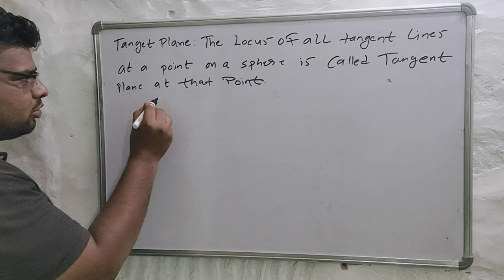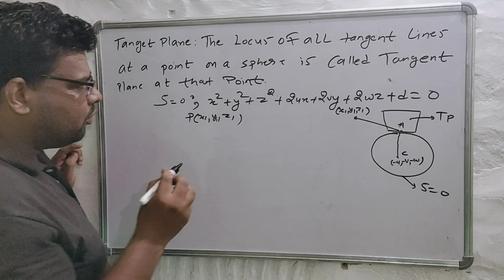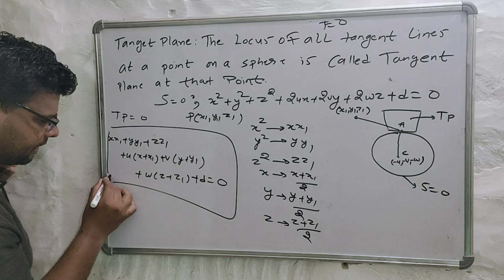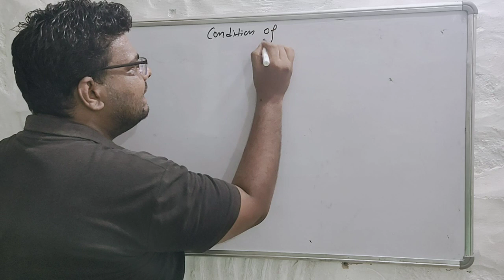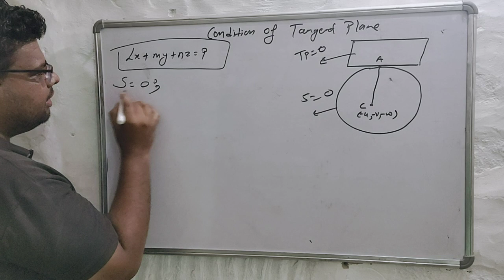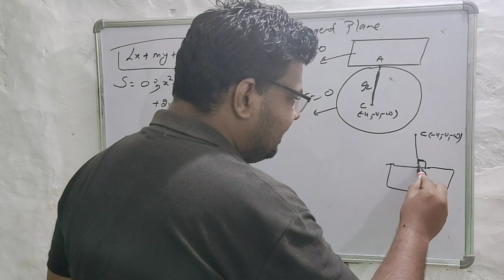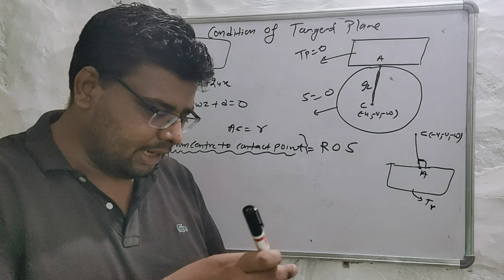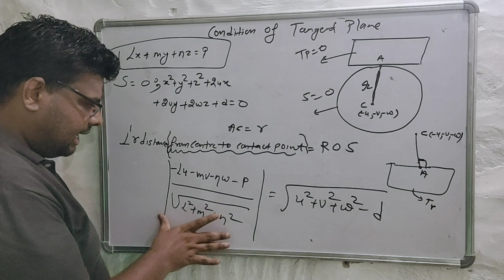Sphere Part 9/ Tangent Plan to Sphere